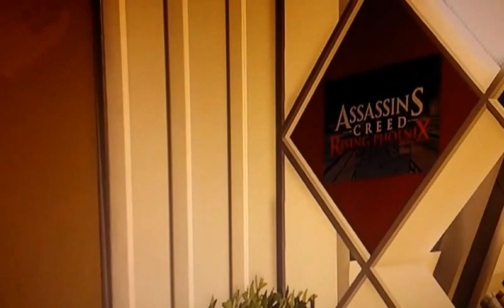Assassin's Creed Rising Phoenix Logo Spotted in AC4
A strange Logo appears in the present day section of Assassin's Creed 4 relating to Assassin's Creed Rising Phoenix which was spotted earlier this year but confirmed fake by ubisoft so why is it in the release of Assassins creed 4 ?